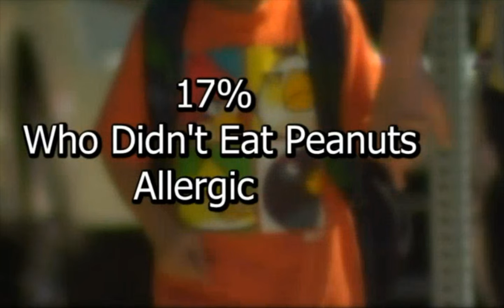Early Exposure to Peanuts Could Prevent Allergies: Study (NBC NEWS, Los Angeles)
DescriptionA groundbreaking study argues that the key to preventing peanut allergies in children may lie in early and regular exposure to the food, but some parents aren't quite ready for that. Dr Bruce Hensel reports for NBC4 News on Tuesday, Feb. 24, 2015.